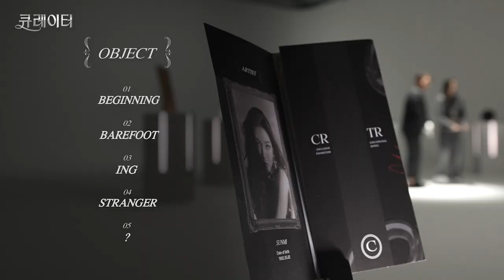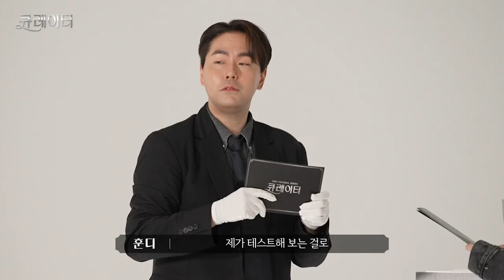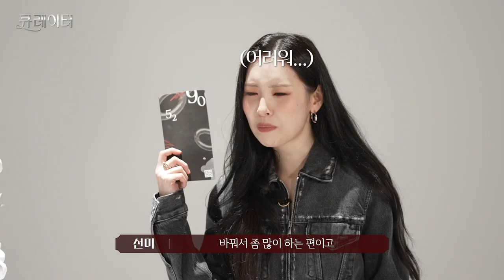(sub) 선미가 생각하는 텔미 VS 하입보이 STRANGER 컴백🔩 -[큐레이터] EP.03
SUNMI Digital Single [STRANGER]
🎊선미 특별전🎊

감사합니다🕺

🖼큐레이터 - 선미 특별전
00:00 선미 특별전 개최
01:43 ART WORK #1 BEGINNING
04:37 ART WORK #2 BAREFOOT
06:37 ART WORK #3 ING
09:12 ART WORK #4 STRANGER
11:15 ART WORK #5 ???

[큐레이터] 우리들의 아티스트를 만나는 시간
► 매주 수요일 오후 7시 정규 업로드
► 매일 오후 7시 쇼츠 업로드